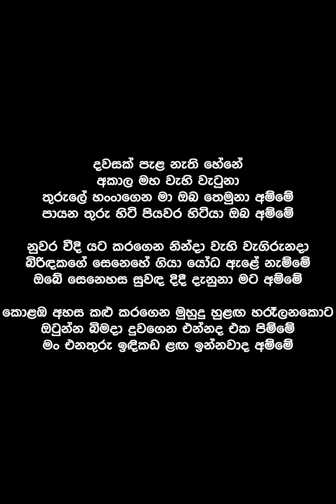Dawasak Pala Nathi Hene (Lyrics) - Gunadasa Kapuge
Song By : Gunadasa Kapuge